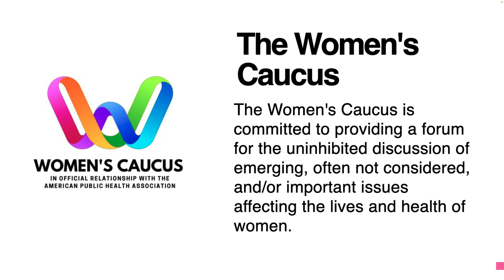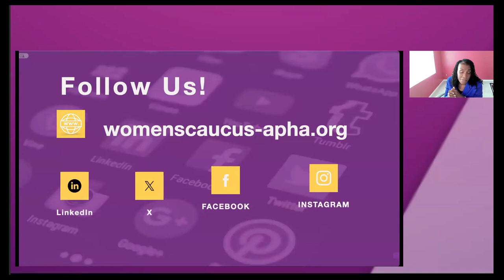Critical Issues in Women's Health | Writing Blackgirls' and Women's Health Science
This webinar features the editor of and contributors to "Writing Blackgirls' and Women's Health Science"
  - Dr. Jameta Nicole Barlow
  - Carlysha Isaacs
  - Toni Junious
  - Danielle Whyte
  - Dr. Maranda Ward
  - Dr. LeConté J. Dill
  - Tambra Stevenson

"Writing Blackgirls' and Women's Health Science: Implications for Research and Praxis"

Edited by Dr. Jameta Nicole Barlow

"This field of Black girls’ and women’s health (BGWH) science is both transdisciplinary and interdisciplinary. As such, the contributors to this edited collection offer a unique lens to BGWH science, expanding our collective scientific worldviews. The contributing authors draw upon their ontological and epistemological knowledge to formulate pathways and inform methodologies for doing research and praxis to address BGWH. Each contributor draws upon these knowledges and offers the reader a way to better understand how their framing and writing can create change in the health of Black girls and women. "